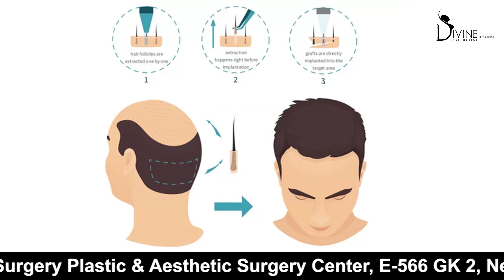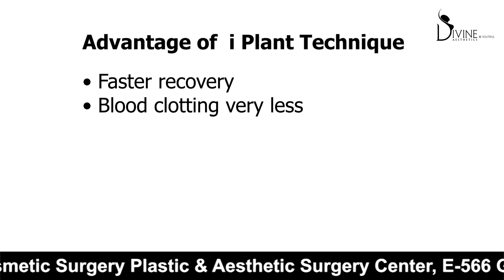What is I Plant Hair Transplant Technique?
I Plant Hair Transplant Technique by Dr. Amit Gupta | What is I Plant Hair Transplant Technique?

Have you always found yourself wondering about how a hair transplant is performed? Do you really wish to know what happens on the inside during a hair transplant? If yes, then today is your lucky day as we give you that sneak peek. Keep watching to learn more!

Hair transplantation is a common surgery done for balding and hair fall.
This is done for balding and hair fall. In this surgery, we extract hair from the donor area (back of the head) or any part of the body and transfer it to the area of balding or excessive hair fall.

There are 6 techniques used for hair transplant:-
1. Fut
2. Fue
3. FUT+FUE (Combination)
4.  Long Hair Transplant
5. Synthetic hair transplant
6. Robotic hair transplant

Do watch this video for a clear view about hair transplant with India'sbest hair transplant doctor

Divine Cosmetic Surgery gives you the desired result with a scarless procedure. The surgery is done by Dr. Amit Gupta a certified plastic surgeon with more than 17 years of experience and the founder of Divine Cosmetic Surgery.

Trending:
How can I recover my donor area after a hair transplant?
How to Remove Donor Area Dressing
Hair Washing Procedure at Home After Hair Transplantation
How to wash your head after a hair transplant
Can you still go bald after a hair transplant?
How does the donor area look after a hair transplant?
How long does it take the FUE donor area to heal?
Can pubic hair be transplanted to the head?
What happens after 4 months of hair transplant?
Hair wash and shampoo after hair transplant?
When can I wash the donor area?
What are the disadvantages of hair transplants?
What is the success rate of hair transplants?
How much do 5000 hair grafts cost?
How much donor hair does the average person have?
Can you run out of donor's hair?
Can chest hair be used for hair transplant?
Can transplanted hair grow long?
Should I go bald or get a hair transplant?
Do hair transplants look natural?

Book your complimentary assessment with Dr. Amit Gupta's Team at 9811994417